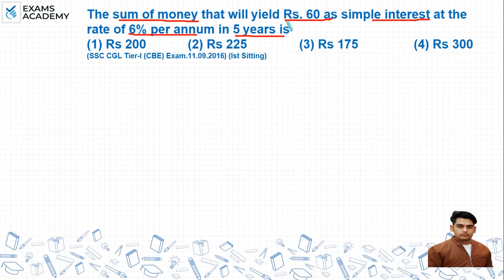The sum of money that will yield Rs. 60 as simple interest at the rate of 6% per annum in 5 years ?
The sum of money that will yield Rs. 60 as simple interest at the
rate of 6% per annum in 5 years is

Simple and compound interest previous year questions